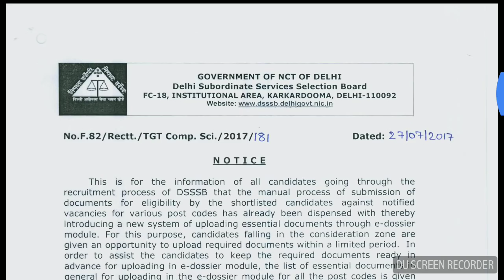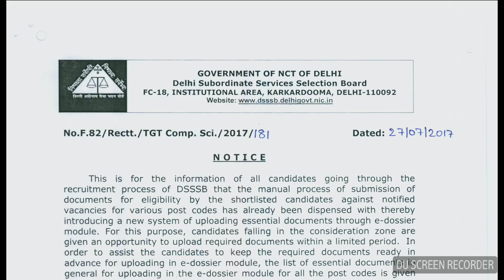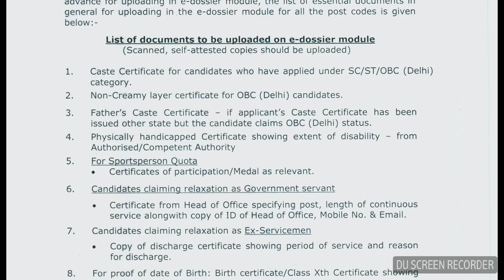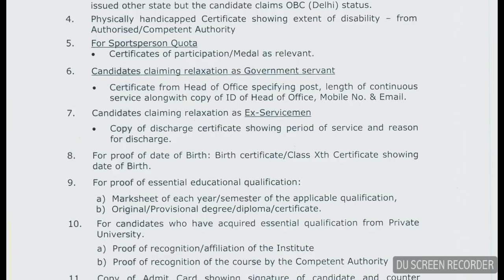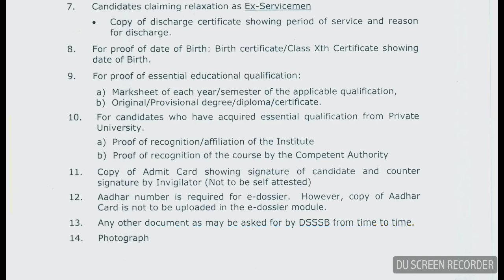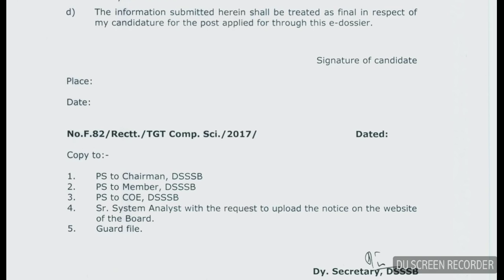DSSSB | E- Dossier Documents | How to Fill E - Dossier | Must Watch & Share